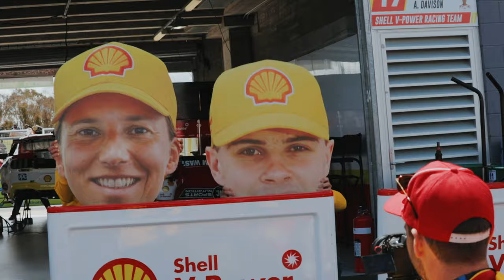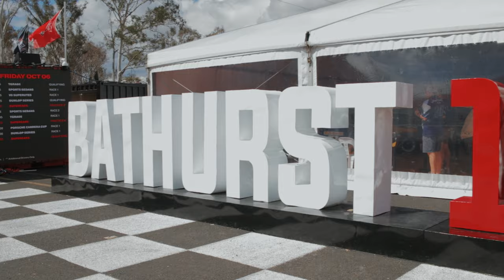A Cinematic Bathurst 1000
The 2023 Bathurst 1000 with a cinematic twist